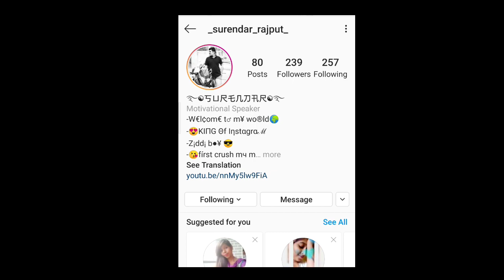Free Tally ERP 9 course | Kannada and English | GST | B.COM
TOP EDUCATION!

 follow Surendar to know the practical use of Tally and Business entity